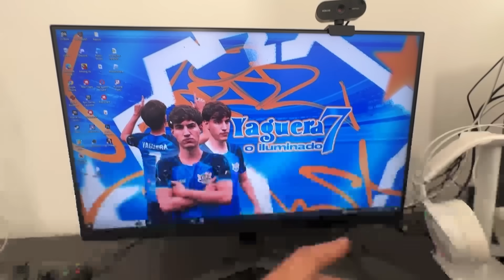A LOVE VOLTOU NA MANSÃO DA TROPA DO RAIO!